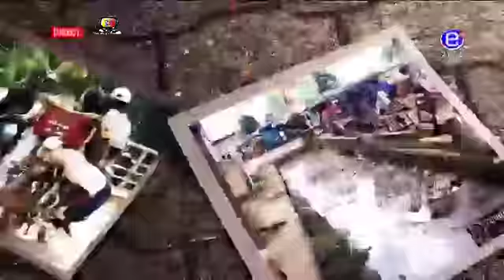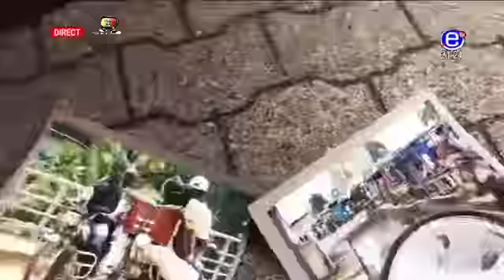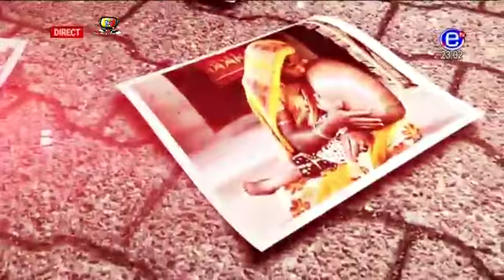REGARD SOCIAL (Grossesse de 07 ans ou maladie?) - Jeudi 14 Septembre 2017 - EQUINOXE TV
Présentation: Erick KOUAMO